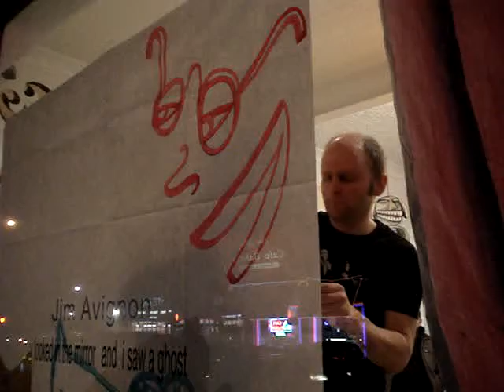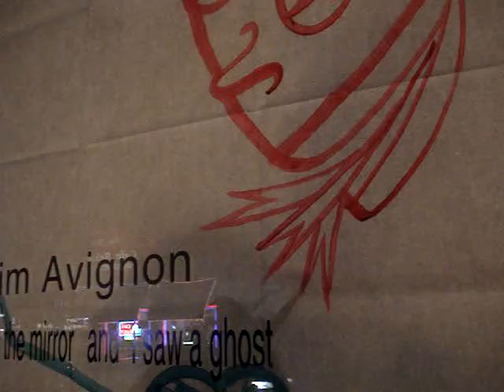Jim Avignon Painting Performance at Y Gallery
January 25th performance event by German artist Jim Avignon at Y Gallery in Jackson Heights, New York.